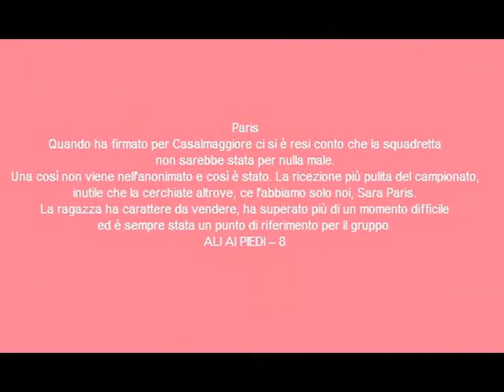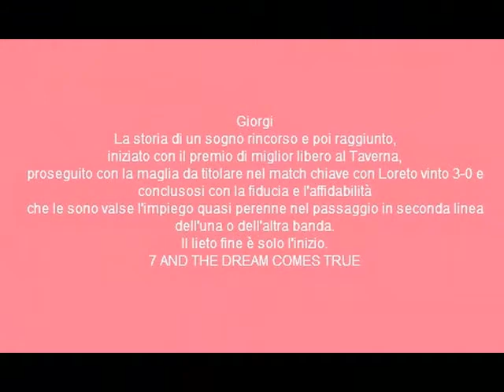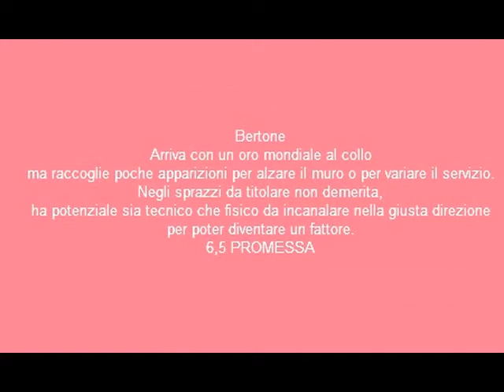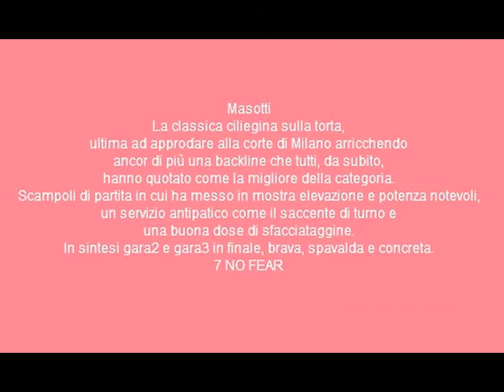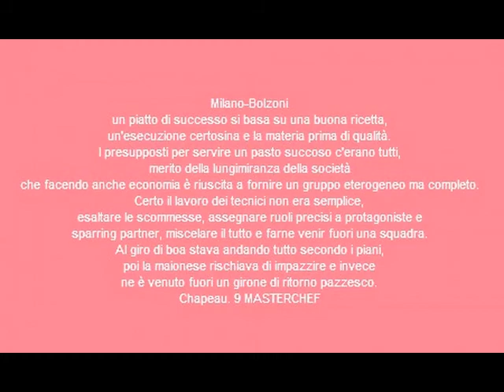Closing time.wmv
Every new beginning comes from some other beginning's end...